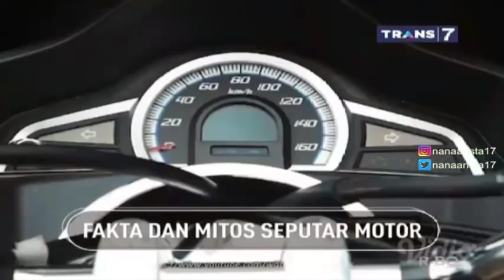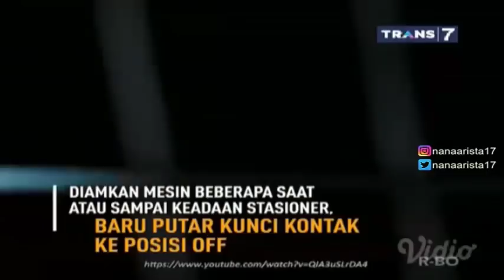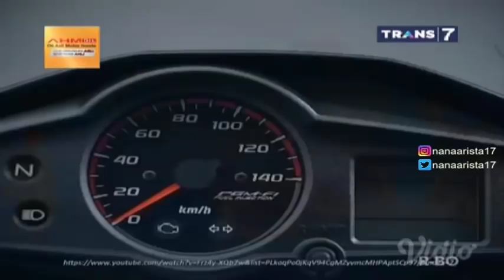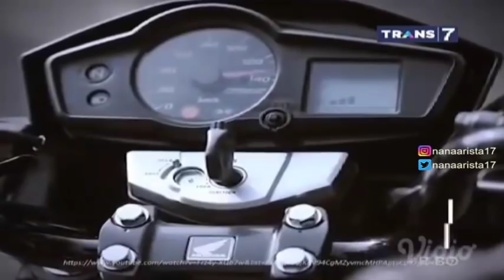ANDA HARUS TAHU, FAKTA DAN MITOS SEPUTAR MOTOR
On The Spot Trans 7 Terbaru 2 Oktober 2017